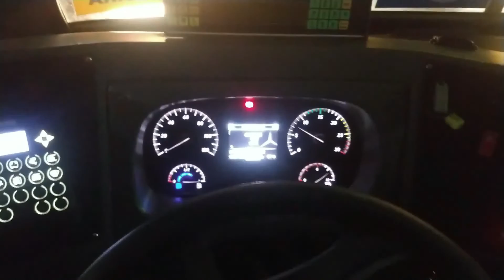ÚLTIMO DIA NO RESERVADO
Depois de 6 meses o motorista escalado está de volta a sua tabela e eu voltarei para a reserva...Muito obrigado.